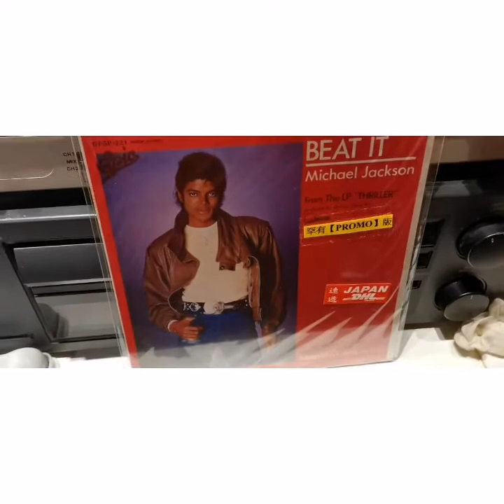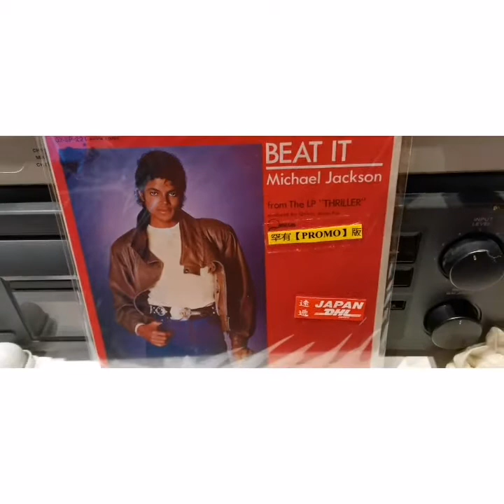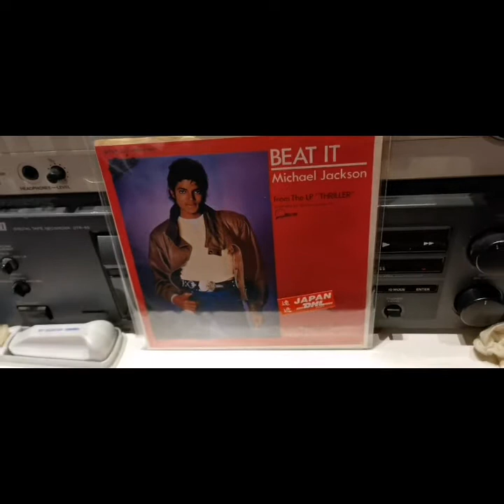1983 Promo single Vs 1983 single Michael Jackson beat it